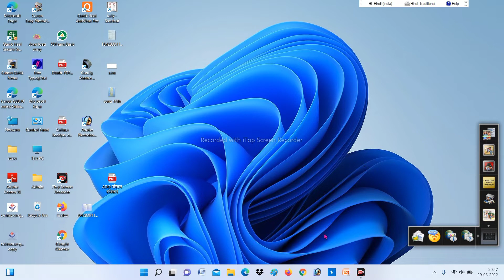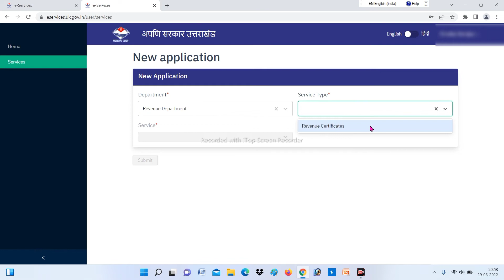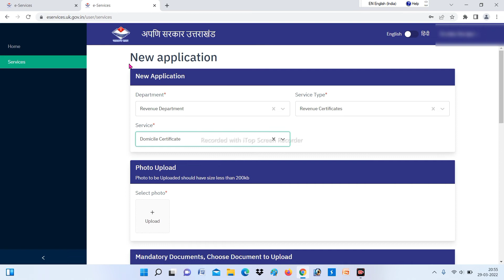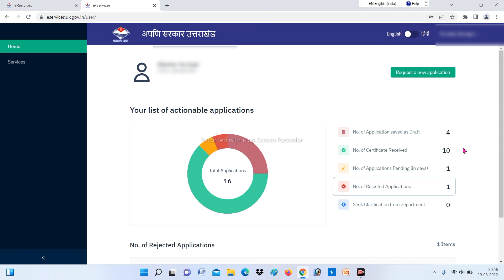How To Self Login E-Service Portal Uttrakhand | Apni Sarkar Portal Self Login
अपणि सरकार पोर्टल से व्यक्तिगत लॉगिन कैसे करें || Apni Sarkar Portal Me Login Kaise Kre || 2022

apni sarkar portal uttrakhand sarkar dwara jarii kiya gya eaisa portal hai jiski mdd se aap ghar bhethe 70 se bhi adhik sewao  ke laabh utha sakte hai

apni sarkar portal me login kaise kre
apni  sarkar portal me vyaktigat login kaise kre
apni sarkar portal me csc se login kaise kre
apni sarkar portal me mobile se login kaise kre
apni sarkar portal me koi pramaan ptr ke liye apply kaise kre
apni sarkar portal me koi pramaan ptr download kaise kre
apni sarkar portal
अपनी सरकार पोर्टल मे स्थाई निवास कैसे बनाये।
अपनी सरकार पोर्टल मे जाति प्रमाण पत्र कैसे बनाये।
अपनी सरकार पोर्टल मे रोजगार पंजीकरण  प्रमाण पत्र कैसे बनाये ।
अपनी सरकार पोर्टल मे परिवार रजिस्टर की नकल कैसे निकाले ।
अपनी सरकार पोर्टल मे आय प्रमाण पत्र कैसे बनाये।
अपनी सरकार पोर्टल मे जन्म प्रमाण पत्र कैसे बनाये।
अपणि सरकार पोर्टल आईडी कैसे बनाएं
apuni sarkar id kaise banaye
how to make apuni sarkar portal id
uttarakhand apuni sarkar portal link
uttarakhand apuni sarkar portal website
uk e district id ban gaya apuni sarkar portal